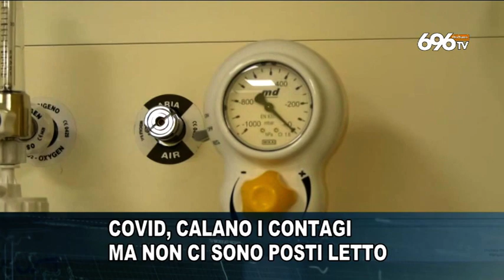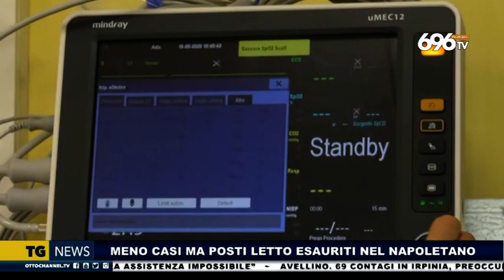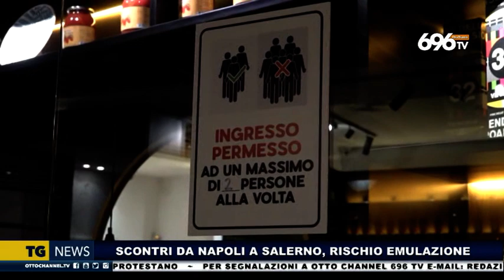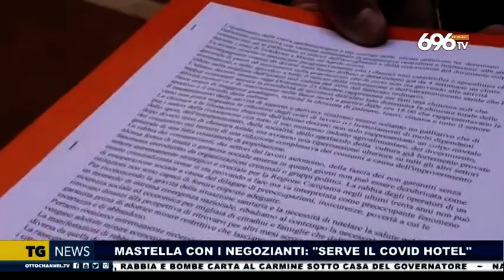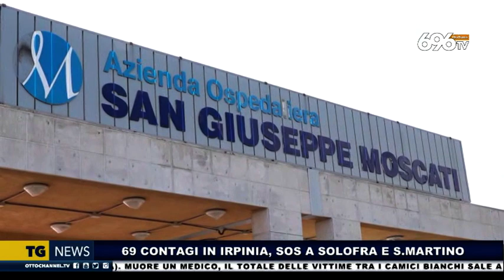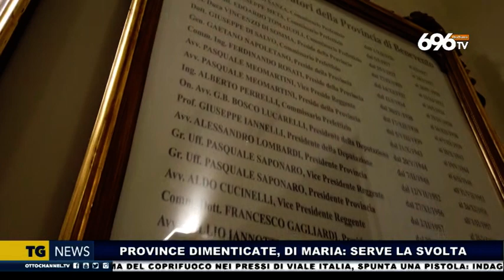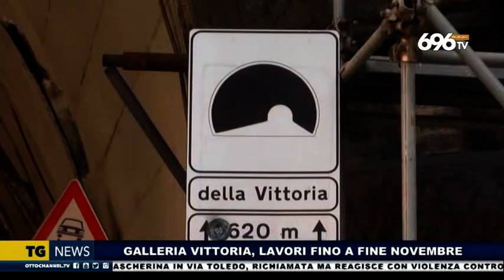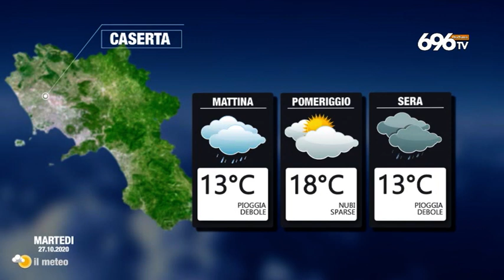Tg news 26 Ottobre 2020 ore 19:45